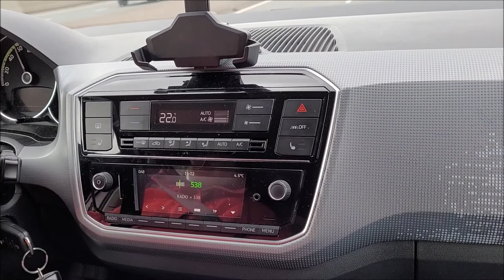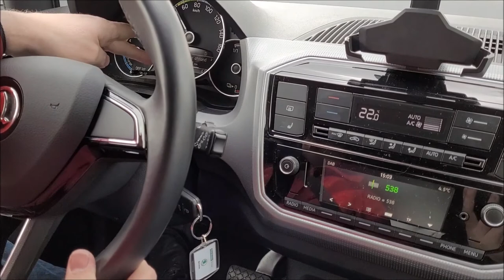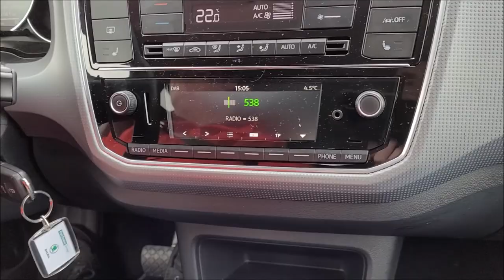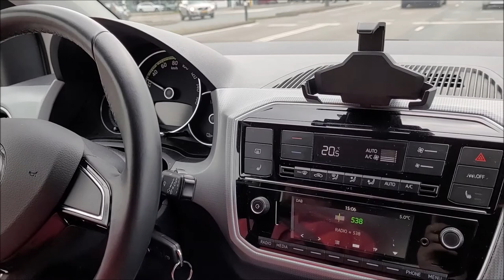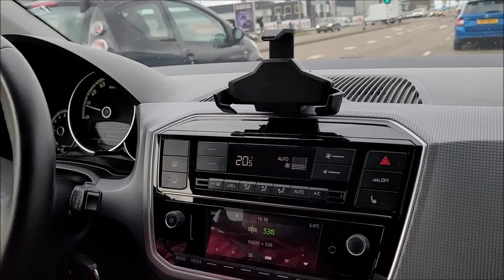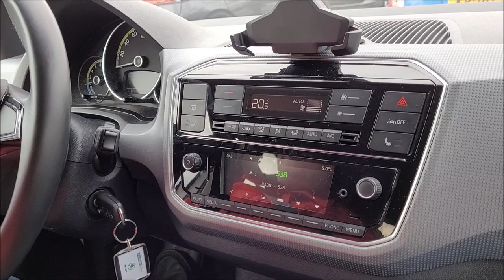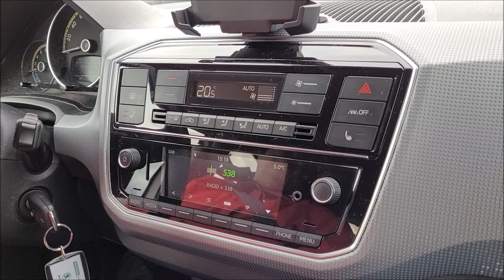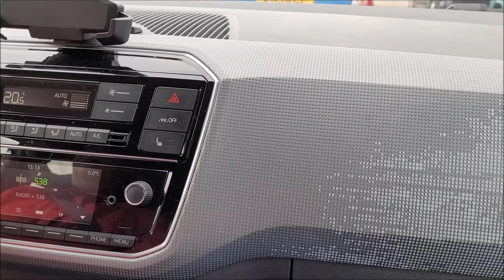Skoda Citigo E 2020 review